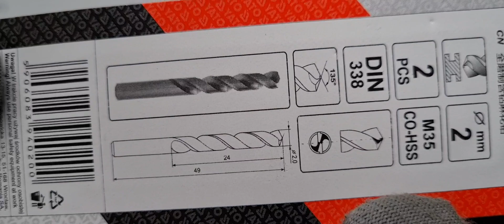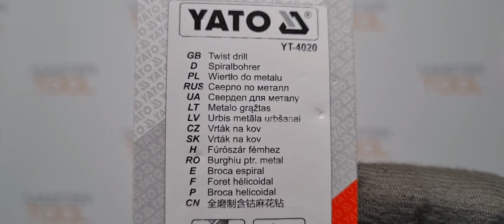Сверло Yato по металлу hss-co, 2,0 мм, 2 шт арт.YT-4020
Товары из видео можно приобрести в наших магазинах:
OZON (дарим 100 бонусов):

Сверло для точного сверления в сложных материалах, например, в драгоценных сталях, цветных металлах, пластмассах, нержавеющих сталях и кислотоустойчивы к высокой температурыугол вершины: 135&°